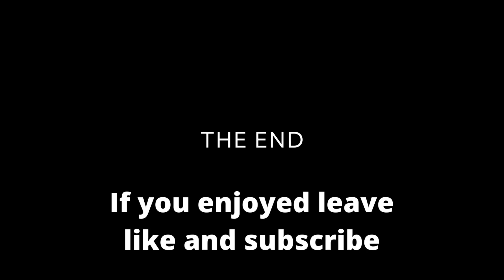Warlock is actually immortal! - Dark and Darker daily moments ep.11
Hello!
Credits:
Twitch.tv/EconSean
Twitch.tv/skrillexcool99
TheSpudHunter
Twitch.tv/JayGriffyuh
Twitch.tv/Nazori
Twitch.tv/HCJustin
Twitch.tv/Anthony_Kongphan
Twitch.tv/sodapoppin
Twitch.tv/Ray__C
Twitch.tv/Repoze1
Twitch.tv/KenKnobi
Twitch.tv/x3gp
Twitch.tv/ARROWli